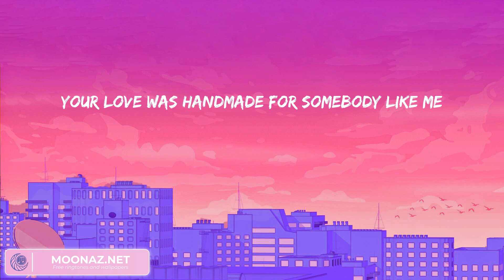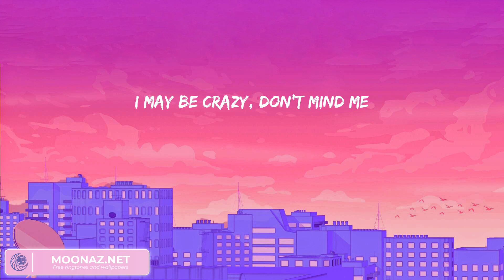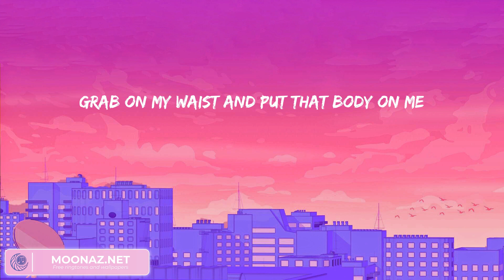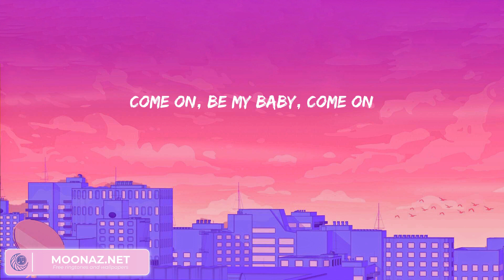Ed Sheeran - Shape of You (lyrics) | James Arthur, Charlie Puth, Bruno Mars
Ed Sheeran - Shape of You (lyrics) | James Arthur, Charlie Puth, Bruno Mars is a list of the best songs by famous artists along with lyrics